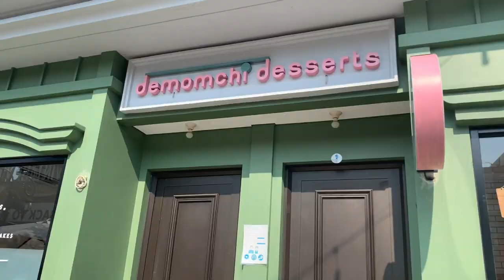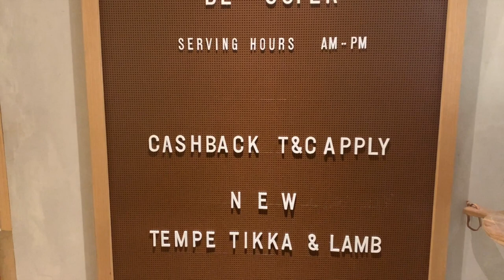Weekend Vlog + GRWM : Photoshoot, Makeup Shopping, Lunch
Hello guys!